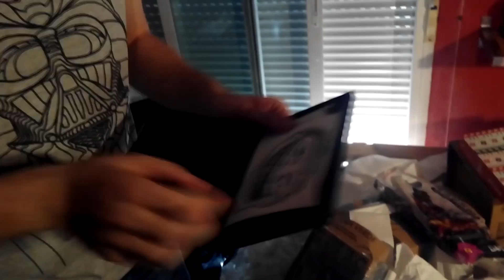ESPECIAL - El Regalo Troll del Cumple de XayX vol. 2 | TeamRandomPlay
Su cumple fue hace unos días, y todo este tiempo Joanripe ha estado jodiendole con "Está encargado".

No querías tu regalo? Pues toma regalo!